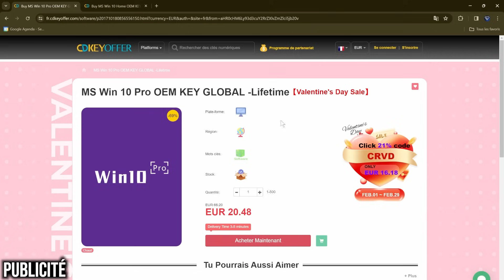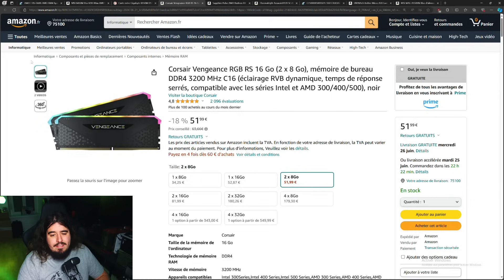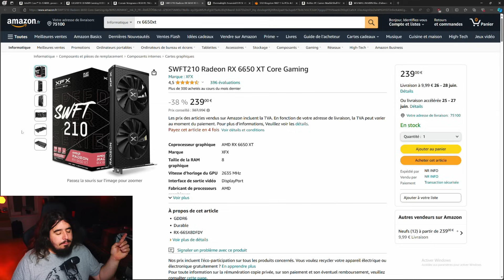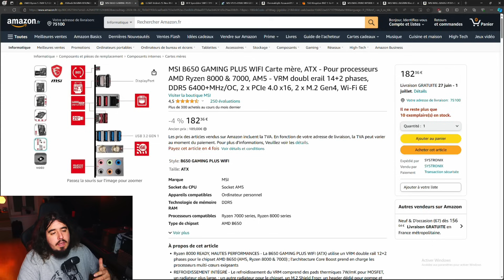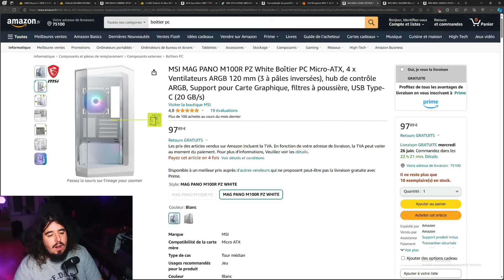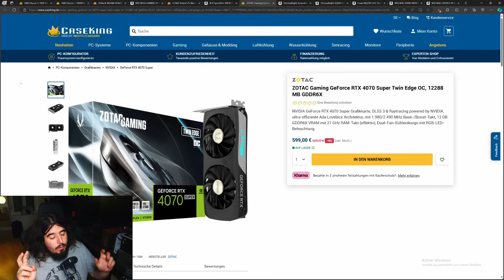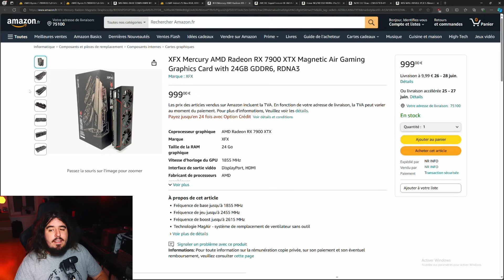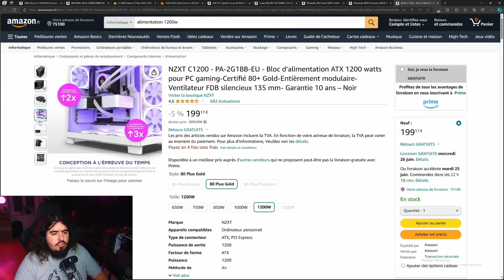TOP 6 : PC GAMER PAS CHER ÉTÉ 2024 ! (500€ / 700€ etc...)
♦ Salut les potes aujourd'hui on présente les meilleures config mi-2024 ! Bonne vidéo et Enjoy !

► Information de la vidéo :
♦ Collaboration Commercial : Oui (Cdkeyoffer)
En collaboration Commercial avec Cdkeyoffer :
🔥 Gagne -25% avec le code : Jig20 🔥

Config 500€

♦ Carte Mere : B450 MSI Pro VDH / Pour Upgrade

Config  700€

Config 1000€

Config 1500€

Config  2150€

♦ Boitier : NZXT H7 Flow

♦ Alimentation : MSI Mag A850GL ==

Timecode :

00:00 INTRO
03:25 LES PETITS PLUS
05:10 LES PC PREMONTE
06:35 CONFIG A 700 €
12:55 CONFIG A 1000€
19:30 CONFIG A 1450€
29:25 CONFIG A 1850€
33:45 CONFIG A UNLIMITED
39:00 OUTRO